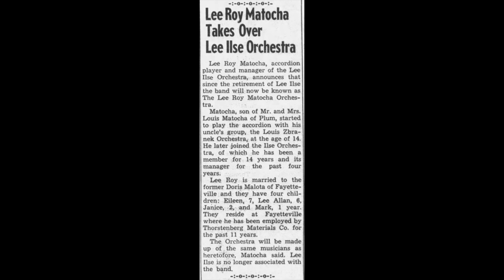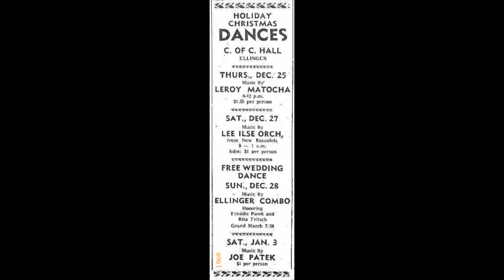TEXAS DANCEHALL STANDARDS: Lee Roy Matocha / Mountain Valley Waltz / Sarg 246 / early 1970s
This is the Czech folk song and waltz “Na šumavě je dolina” with the following lyrics:
Na Šumavě je dolina a v té dolině kalina
…..(There is a valley in Šumava, and in that valley a viburnum)
Vyletěl z hory bílý pták, proč si, má milá, smutná tak
…..(A white bird flew out of the mountain, why are you so sad, my dear)
Proč bych já smutná nebyla, když jsem milého ztratila
…..(Why wouldn't I be sad when I lost a loved one?)
Ztratila jsem ho v dolině, on mi tam usnul na klíně.
…..(I lost him in the valley, he fell asleep on my lap there.)
A když se ze snu probudil, tichounce ke mně promluvil
…..(And when he awoke from his dream, he spoke softly to me)
Zdál se mi, milá, krásný sen, že jsem byl s tebou zasnouben
…..(I had a beautiful dream, dear, that I was betrothed to you)
Byli jsme spolu v dolině, on mi tam usnul na klíně
…..(We were together in the valley, he fell asleep on my lap)

The lyrics not sung in this version explain the superstition that “those who dream about their wedding will never see it”:
Byli jsme spolu v kostele, klečeli jsme vedle sebe
…..(We were in church together, kneeling next to each other)
Před námi bílý oltář stál, pan farář nám ruce svázal
…..(A white altar stood in front of us, the priest tied our hands)
Komu se o své svatbě zdá, ten se jí nikdy nedočká
…..(Those who dream about their wedding will never see it)
Miláčkovi se zdál ten sen, a teď ho kryje černá zem.
…..(Darling had that dream, and now the black earth covers him)

Lee Roy Matocha was born in Plum, TX, and began playing accordion in his uncle Zbranek’s band in 1947 at the age of 14.  He joined the Lee Ilse Orchestra in 1952 as a musician, singer, and later band manager.  His vocals were featured on many of the band’s recordings for Bess Records and Hummingbird.  When Lee Ilse retired in 1964, Lee Roy formed his own orchestra from the remaining members of the Ilse group, touring and recording extensively.  Matocha also tape-recorded radio shows of polka band music which broadcast on several different radio stations of south-central Texas from the 1960s until his death.  Lee Roy retired from performing in 1998 and passed away in 2003.

[Mountain Valley Waltz, Lee Roy Matocha, Sarg 246, recorded early 1970s, matrix LH-10529]